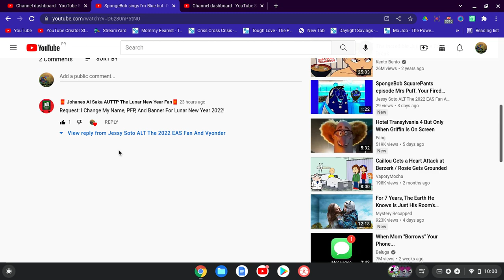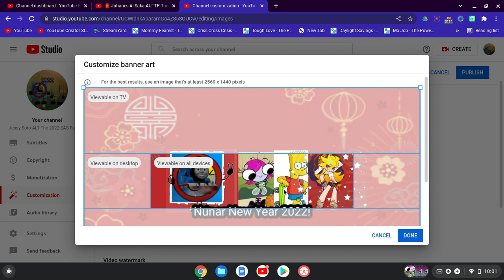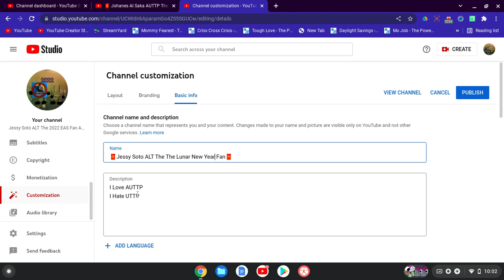(REQUESTED) I Change My Name, PFP, And Banner For Lunar New Year 2022!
Reqested By 🧧 Johanes Al Saka AUTTP The Lunar New Year Fan🧧
This Request Is For 🧧 Johanes Al Saka AUTTP The Lunar New Year Fan🧧 Becuase He Reqested This Video